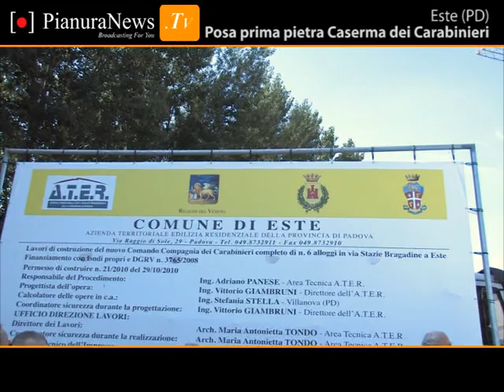Posa prima pietra Caserma dei Carabinieri | Este | PianuraNews.TV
E' avvenuta ufficialmente venerdì 29 luglio la posa della prima pietra della nuova Caserma del Comando Carabinieri di Este. All'interno del cantiere che vedrà sorgere il nuovo edificio erano presenti i rappresentanti delle forze dell'ordine ed i sindaci della zona, segno di quanto sia importante la realizzazione di questo nuovo progetto per tutta la Bassa Padovana.